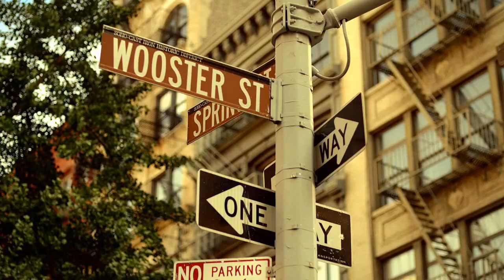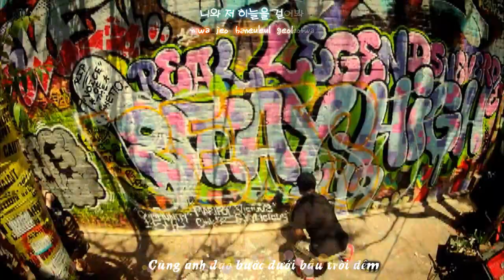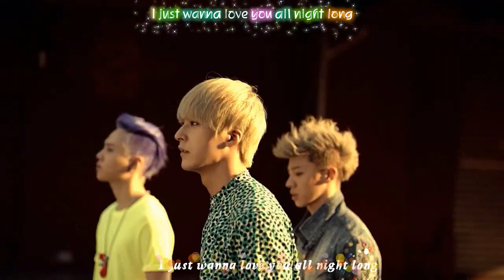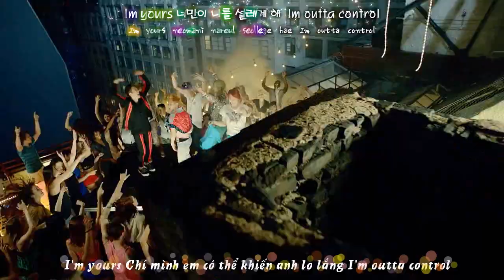[Vietsub + Kara] It's A Beautiful Night (아름다운 밤이야) MV - BEAST {SoBEASTvn.com}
English translation thanks to B2STRISING

Translator: Fuuyuki
Timer & Typesetter: lana_black
Effects thanks to PJDancefIoor, Spyne, lvansbakery